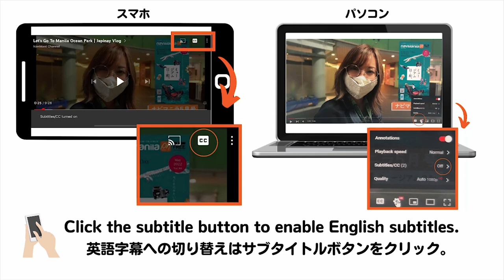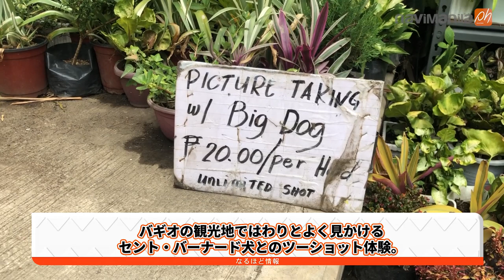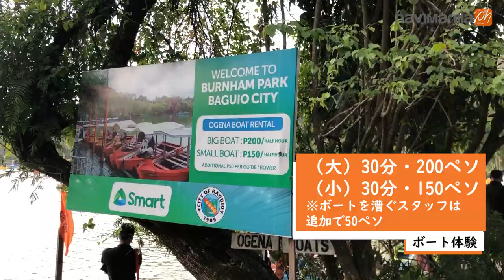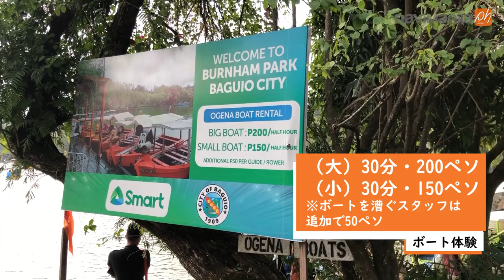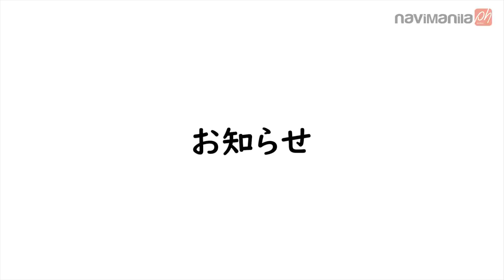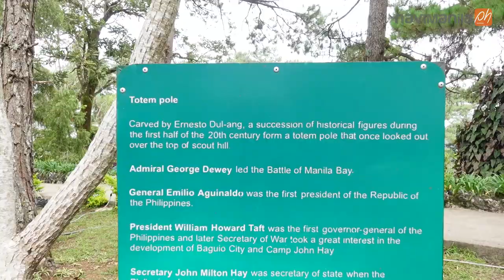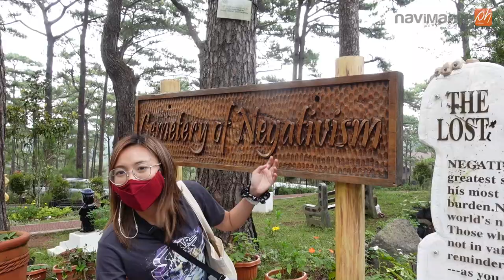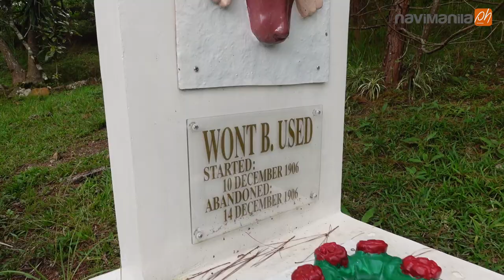【第1話】フィリピンの田舎で旅行しよう！バギオの有名な観光地スポット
現地からお届けするナビマニチャンネルの旅行企画❢ 今回はフィリピンの田舎、一番涼しい街として有名なバギオ・シティーに行ってきました。2泊3日でオススメの観光スポット・レストラン・お土産屋さん・格安ホテルなどをご紹介します。第一話は観光スポットの紹介です♪

📍ライオンズヘッド
📍バーンハム公園
📍マインズ・ビュー
📍キャンプ・ジョン・ヘイ

ナビマニチャンネルはフィリピン生活やトレンドをお届けする無料情報誌『ナビマニラ』とフィリピン現地から最新のニュースをお届けする『日刊まにら新聞』の公式チャンネルです！

フィリピンの最新ニュースが日本語で読める『日刊まにら新聞』はこちら▼

フィリピンのグルメ |  おすすめスポット | フィリピン生活情報など
『ナビマニラ』の過去記事を無料でご覧になりたい方はこちら▼